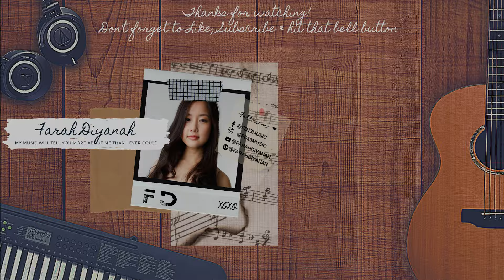Don't You Worry Bout A Thing(A cappella)- Farah Diyanah | Happy music for good vibes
Stevie's music = Big smile on my face + involuntary shoulder grooving. I recommend sharing this video to anyone who needs a bit of shoulder grooving in their life hehe  ❤️️

Audio and video recorded + edited by 1 Farah Diyanah. Video performed by 4 Farah Diyanah's for my new A cappella series.

🧘 Inner and Outer Beauty

Lyrics "Don't you worry bout a thing" by Stevie Wonder

Everybody's got a thing
But some don't know how to handle it
Always reachin' out in vain
Just taking the things not worth having but

Don't you worry 'bout a thing, mama
'Cause I'll be standing on the side
When you check it out

They say your style of life's a drag
And that you must go other places
But just don't you feel too bad
When you get fooled by smiling faces

But don't you worry 'bout a thing
When you get it off your trip